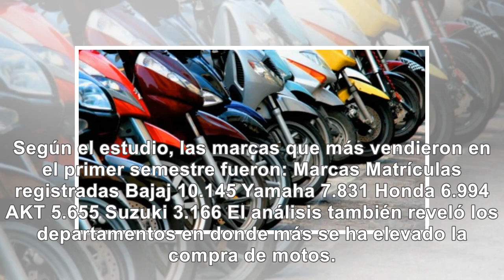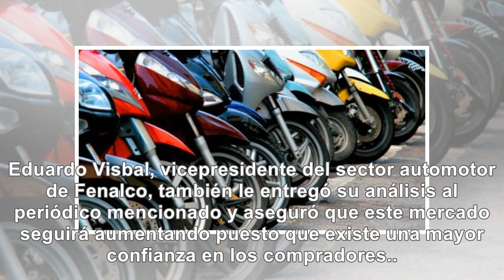Estas son las 5 marcas de motos más vendidas en Colombia durante el primer semestre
Según el estudio, las marcas que más vendieron en el primer semestre fueron: Marcas Matrículas regis...